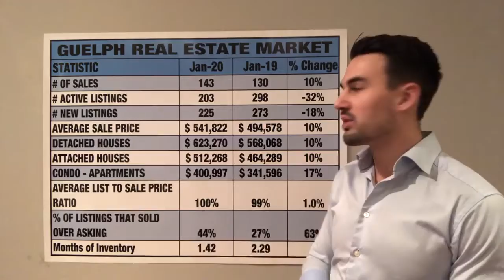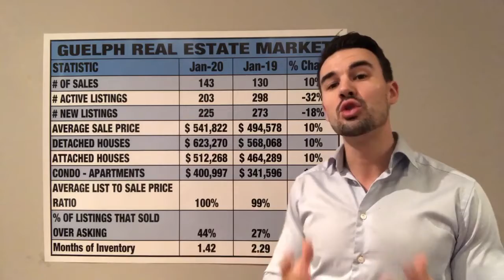Guelph Market Update for January 2020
From a seller's perspective, if you're one of those people who is kicking themselves for not taking advantage of that crazy 2017 market, well guess what? Here's your second chance. We are going to see a lot more listings come on in late March, early April. Meaning you are likely better to get your house listed and sold ahead of that.

From a buyer's perspective, don't get discouraged. Hold tight, we are going to see more inventory come on the market. However, you need to have your ducks in a row because the good houses are going to sell quickly. If you're buying under $600,000 there is a good chance you're going to be going into a multiple offer situation. You're better to buy sooner than later because in a market like this prices tend to go up dramatically.